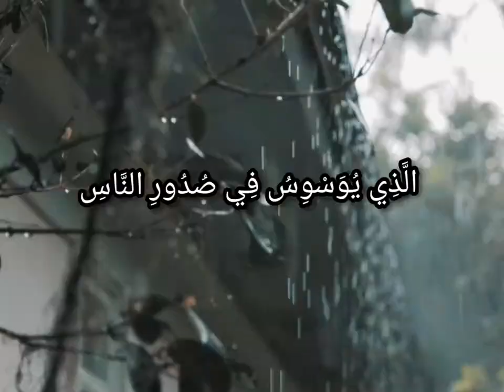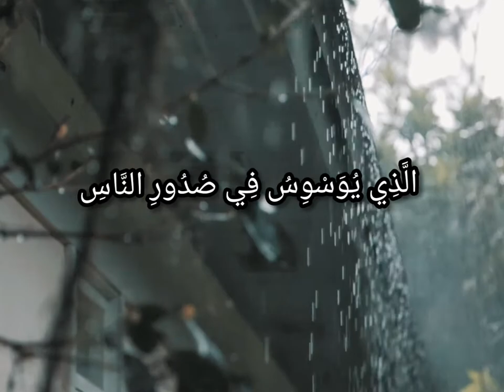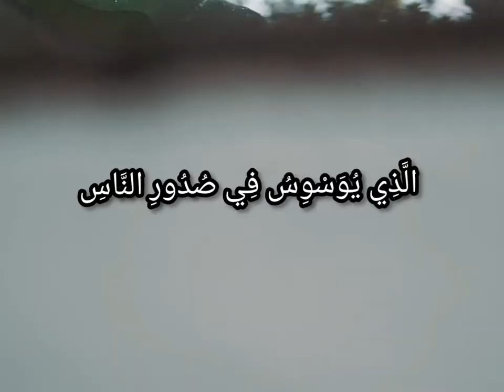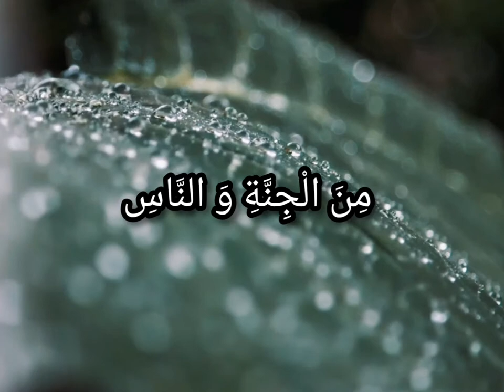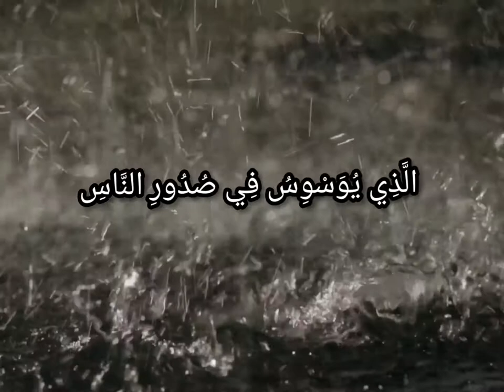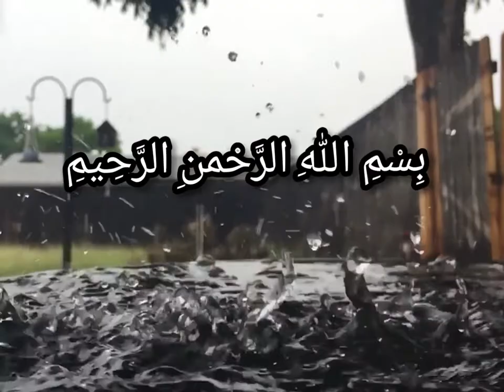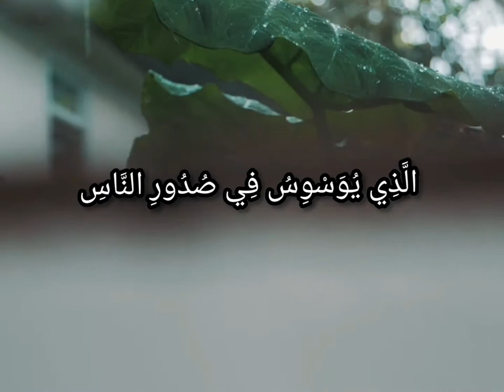Surah Al-Nas||Arabic:سورۃ ٱلنَّاس||seven times||by Qari Sideeque Qasmi||copyright free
♡surah Al-Nas(سورۃٱلنَّاس)♡!
☆Introduction
surah Al-Nas is the last surah of the Holy Quran. The number of this surah in the Holy Quran is 114. The meaning of the word “Nas” is “The Men.” The number of verses in this surah is 6. Surah al Nas was revealed in Mecca, so it is called a “Mecci Surah.” The revelation order of this surah is 21. The Juza’ is 30.

☆surah Al-Nas in English Translation

♡There are 6 verses in surah nas. English translation of each verse of surah nas is as:

▪︎Say: I look for shelter in the Lord of humankind,

▪︎The King of humankind,

▪︎The God of humankind,

▪︎From the evil of the sneaking whisperer,

▪︎Who murmured in the hearts of humankind,

▪︎Of the jinn and humankind.

☆Importance of Surah Nas?

♡Hadith On Surah Falaq and Al-Nas:

•~The Messenger of Allah (ﷺ) used to seek protection against the evil of jinn and the evil eyes till Surat Al-Falaq and Surat An-Nas were revealed. After they were revealed, he took to them for seeking Allah's protection and left everything besides them.

☆Main theme of suran Al-Nas?

•~The main theme of suran Nas is Allah's relations with created world. This surah was revealed with surah Al-Falaq, both known as "Muawwazatain" the two protecting surahs as these surahs protected the Holy Prophet (PBUH) from the magic casted over him.
●credit:(copyright information)
~All the Footage used in this video is collect from pixabay.
~All the footage was Edited and colourd correction by me .
•Music~Best-Quran-Recitation by QARI MUHAMMAD SIDEEQUE QASMI
●owner channel link:
•This channel provide copyright free Recitation of the Holy Quran and islamic content .

~The purpose to make this video is spreading Islam in worldwild,this video is free of restrictions,you can use this video anywhere.
~But don't forget to mention this link of my channel  below.
~Remember me in your prayer